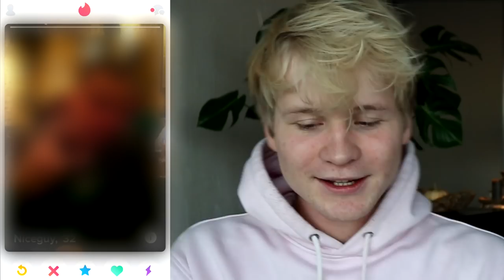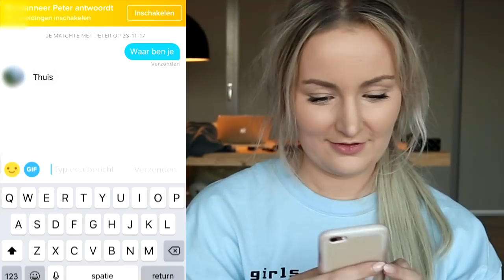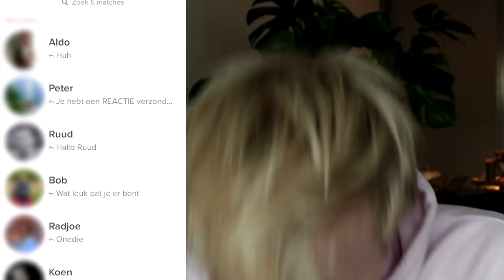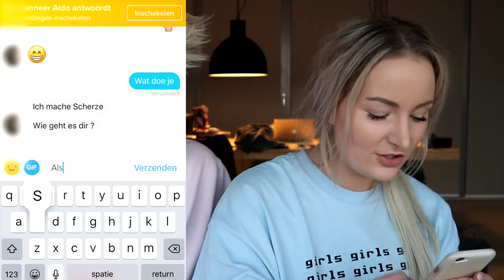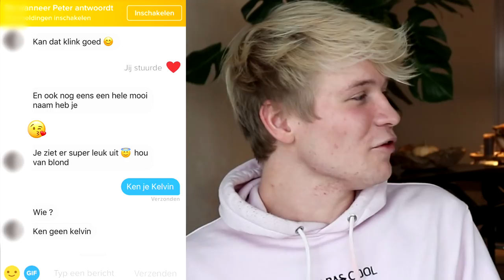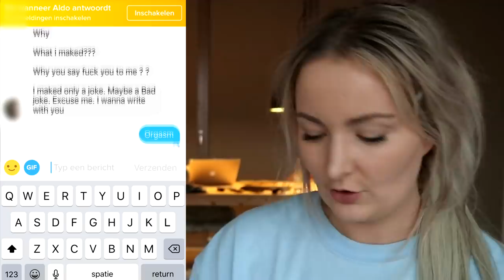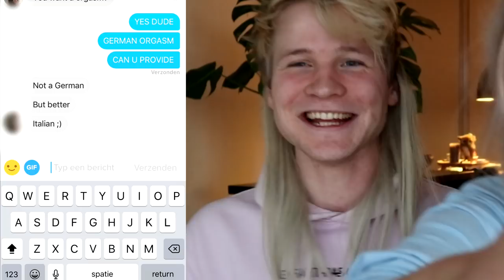ALS CROCO JILL OP TINDER - Kalcember #17 | Kalvijn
ALS DEZE VIDEO 8500 LIKES HAALT KOMT ER MORGEN WEER EEN NIEUWE VIDEO! :)